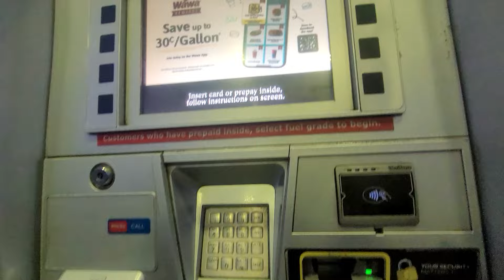The Gas Pump Profit💰👋👳‍♂️